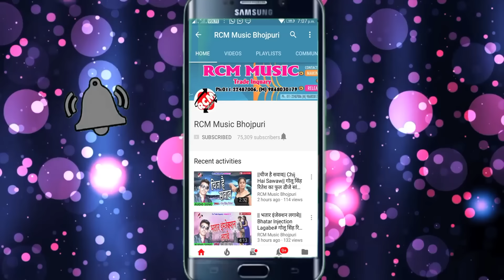New Year Video 2020 अवधेश प्रेमी यादव का झकास वीडियो || मनावे नया साल चलल जाई नेपाल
Title: Manawe Naya Sal Chalal Jai Nepal
Singer: Awdhesh Premi Yadav
Lable: RCM MUSIC
Lyrics: Vicky Vishal